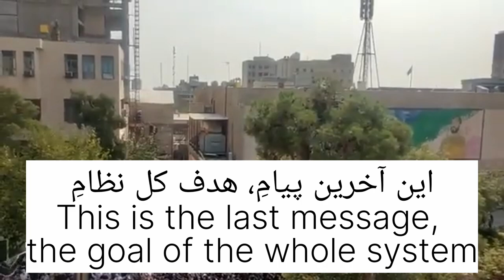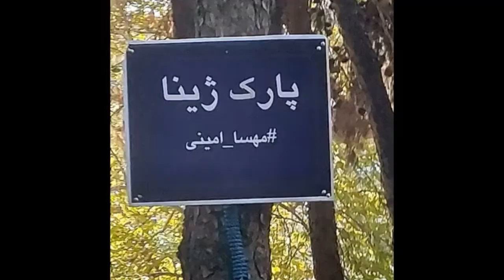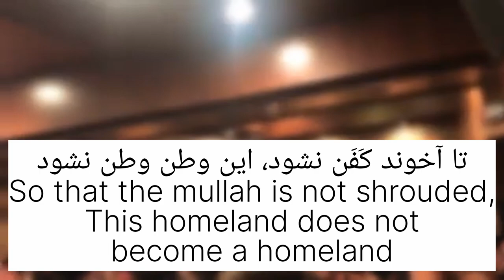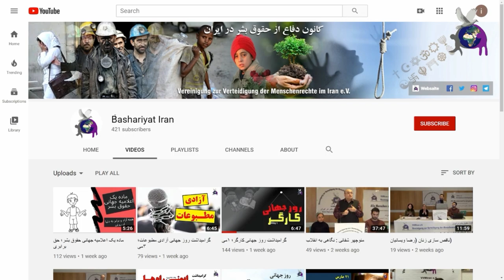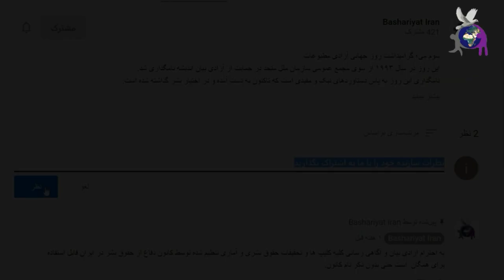شعارهای اعتراضات سراسری، هفته ششم، ۱ الی ۷ آبان ۱۴۰۱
این فیلم به دو زبان فارسی و انگلیسی جهت آگاهی رسانی از مجموعه شعارهای گفته شده در هفته ششم اعتراضات ایران تهیه شده است و کانون دفاع از حقوق بشر در ایران شعارها را تائید و یا تکذیب نمی‌نماید.

تهیه کنندگان:
رسول بلغار
رُزا جهان بین